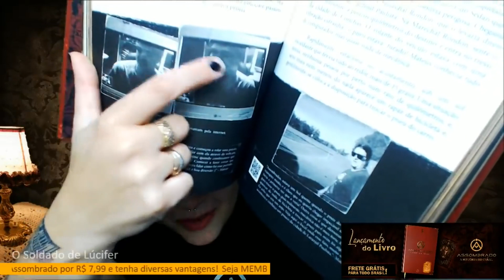O SOLDADO DE LUCÍFER "ELE A ESPIONAVA E QUERIA SER O DONO DA VIDA DELA, MAS TUDO FOI REVELADO..."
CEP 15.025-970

- INSTAGRAM ANA: ana_lazafornaza
- INSTRAGRAM MATEUS: mateus_fornazari
- INSTAGRAM DO CANAL: assombrado_oficial
- INSTAGRAM DA LOJA ASSOMBRADA: loja_assombrada_oficial